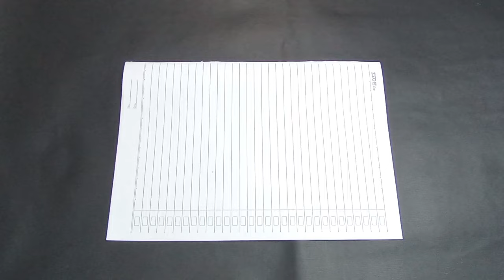World Records🥇- How to Make a Paper Airplane That Flys a Long Distance (3000 Feet).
Creative Chanel Makes Toys From Paper:
•Paper plane, Fighter jet, Rocket Plane, Bird plane
•How to make a paper boomerang plane
•How to make a paper bat plane
•How to make a paper jet plane
•How to make a paper airplane fly like a bird
•How to make a paper airplane for kids
•How to make a paper airplane that flies 1000 feet
•How to make a world record paper plane
•How to make a paper airplane easy and fast
•How to make paper airplanes flying loongtime
•How to make an airplane out of paper
•Paper airplane fly far and high
•Paper Airplane Origami
•Tips and tricks
•Flying paper